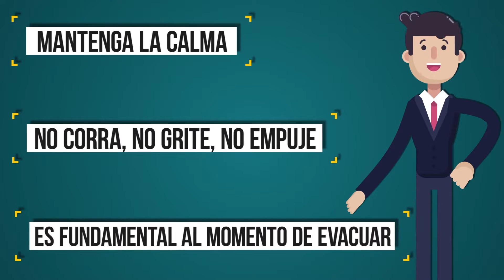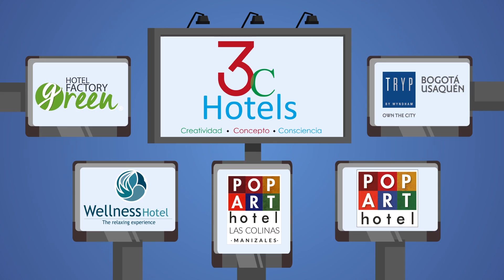Salida de Emergencia Hotel Pop Art las Colinas Manizales - Sala de juntas Barista